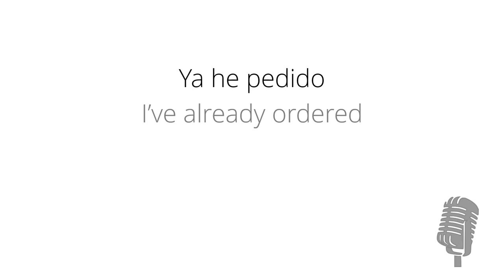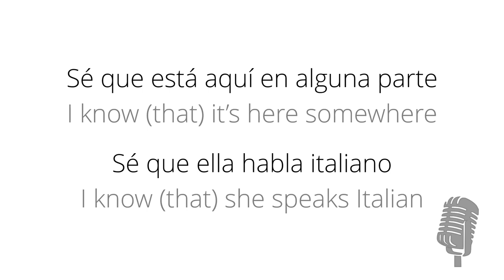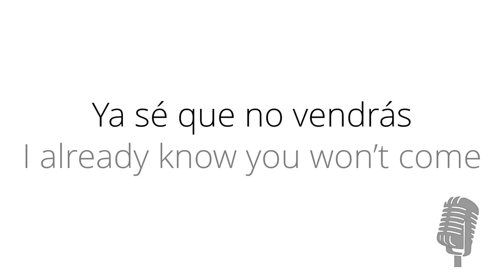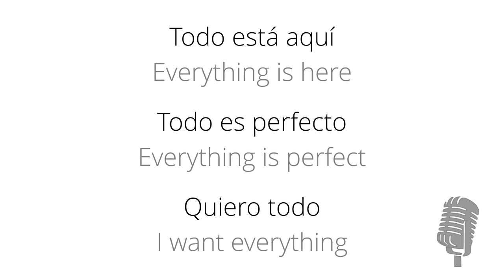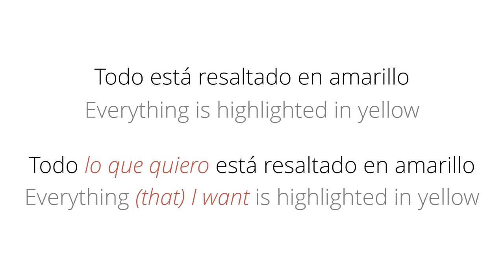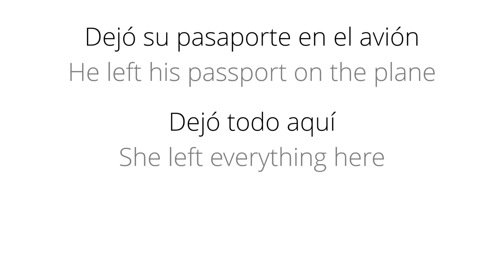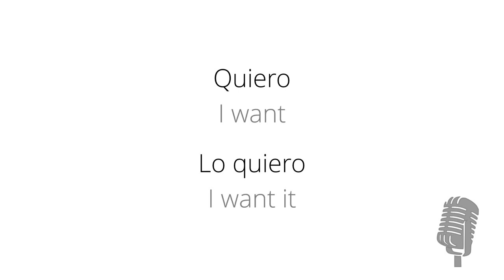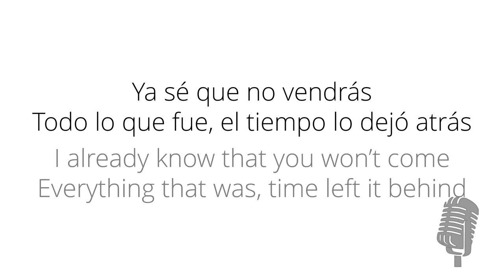Spanish with Shakira - Estoy Aquí - Part 1 of 6 | Learn a language with songs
If you want to learn Spanish or French, German, Italian or Portuguese from scratch, you can find my online courses here: 3minutelanguages.teachable.com and if you use the code WELCOME you can get a huge discount!

The first Spanish song I ever heard was Shakira’s song called “Estoy aquí”, which means “I am here”. It was because of this song that I started to learn Spanish; I really wanted to know what the words mean, especially the fast bits in the middle, so I sat with a dictionary and tried to translate the whole song (this was back in the days before you could easily go onto Google Translate). I became fascinated with Spanish and went on to learn it at university, but I must admit that a good proportion of the words I know first came from Shakira songs.

So, let’s have a look at one of my favourite Shakira songs, “Estoy Aquí”. I will go through the song, bit by bit and explain what it means, but I’ve put a link to the entire song in full in the description for this video, so you can enjoy it in its entirety. As we go through the song, I’ll explain any interesting Spanish language points that will be useful for you to know.

Here is the link to Shakira's full song and video for Estoy Aquí with the English lyrics, so you can enjoy it in all its glory

Here are the full lyrics, just in case you want them:

Ya, sé que no vendrás
Todo lo que fue, el tiempo lo dejó atrás
Sé que no regresarás
Lo que nos pasó no repetirá jamás

I already know that you won’t come
Everything that was, time left it behind
I know you won’t come back
What happened to us won’t happen again

Mil años no me alcanzarán
Para borrarte y olvidar

A thousand years won’t be enough
In order for me to erase you and forget

Y ahora estoy aquí
Queriendo convertir los campos en ciudad
Mezclando el cielo con el mar
Sé que te dejé escapar, sé que te perdí
Nada podrá ser igual

And now I’m here
Wanting to turn the fields into a city
Mixing up the sky with the sea
I know that I let you escape, I know that I lost you
Nothing can be the same

Mil años pueden alcanzar
Para que puedas perdonar

A thousand years can be enough
So that you might be able to forgive

Estoy aquí queriéndote,
Ahogándome entre fotos y cuadernos
Entre cosas y recuerdos
Que no puedo comprender

I am here wanting you,
Drowning in photos and notebooks
Amongst things and memories
That I can’t understand

Estoy enloqueciéndome
Cambiándome un pie por la cara mía
Esta noche por el día
Y nada le puedo yo hacer

I am driving myself crazy
Changing a foot for my face
This night for the day
And I can do nothing about it

Las cartas que escribí, nunca las envié
No querrás saber de mí
No puedo entender lo tonta que fui
Es cuestión de tiempo y fe

The letters that I wrote, I never sent them
You won’t want to know about me
I can’t understand how stupid I was
It’s a matter of time and faith

Mil años con otros mil más
Son suficientes para amar

A thousand years with another thousand more
Are enough to love

Estoy enloqueciéndome
Esta noche por el día y qué

This night for the day and what

Si aún piensas algo en mí
Sabes que sigo esperándote

If you still think about me at all
You know that I’m still waiting for you